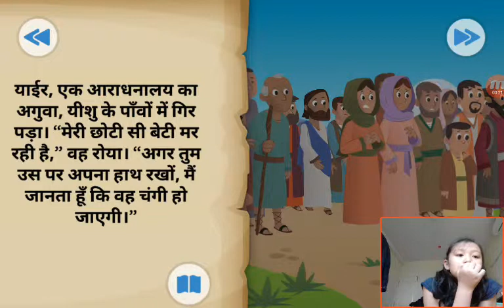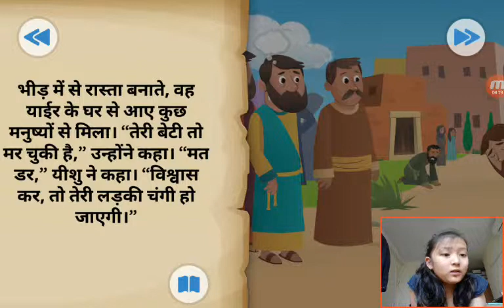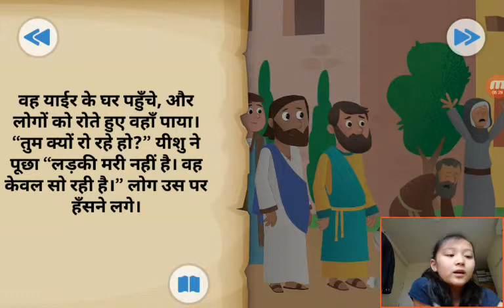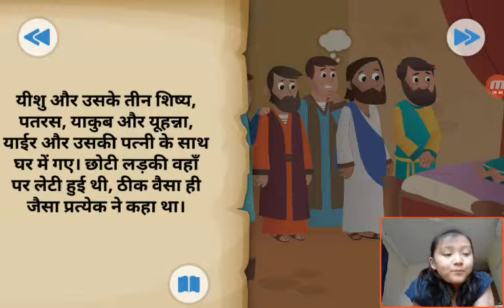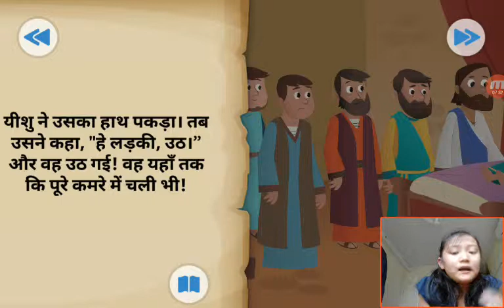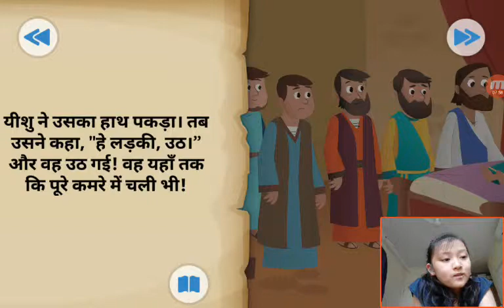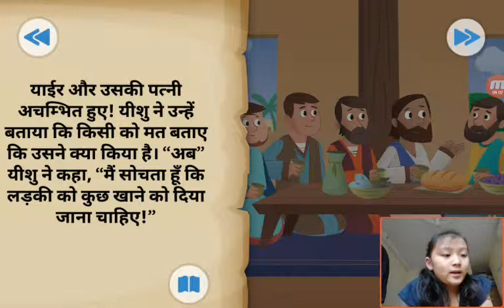‹Kids›Grace：Wonderful Bible Story‹성경이야기›– 일어나거라, उठो